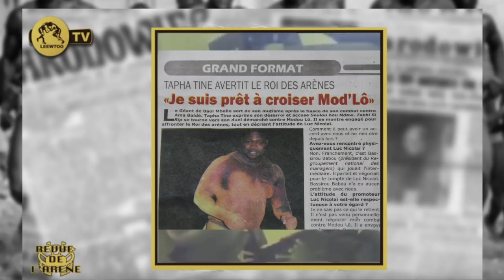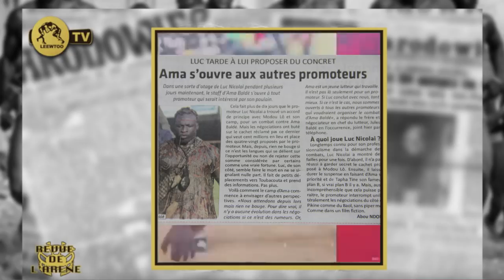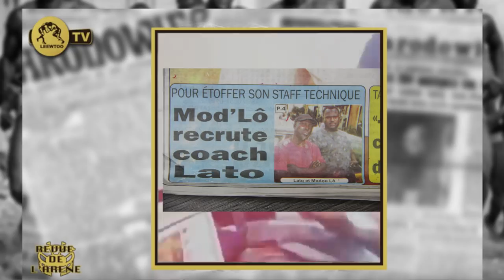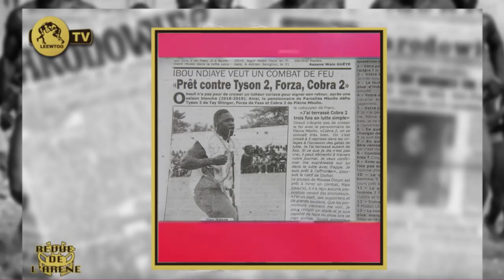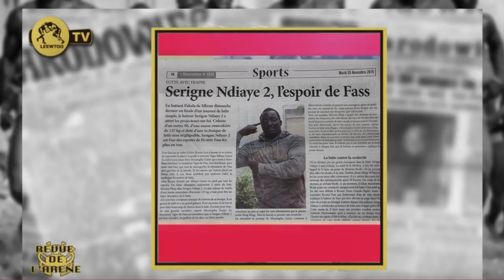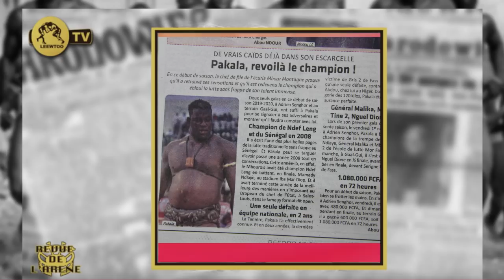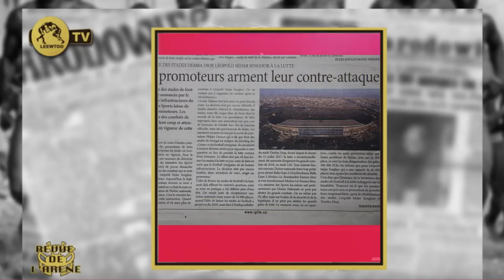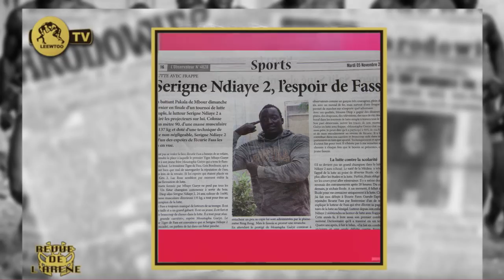REVUE DE L'ARENE DU 05 NOVEMBRE 2019